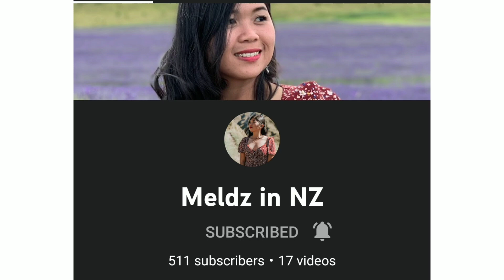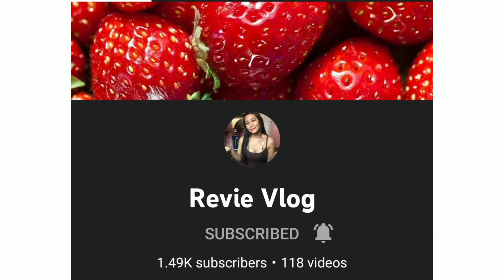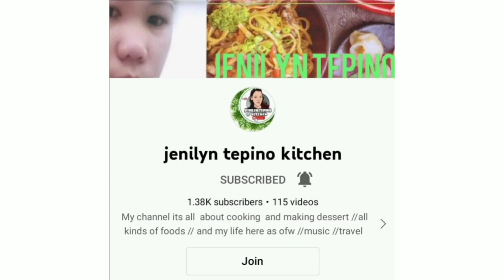Snow Time In Ankara, Turkey//Winter Season 2022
In this video, I show you my compilation of snowing time here in Ankara, Turkey. And shout outs of some of my friends in YouTube world. :)
I didn't mention all because of the time limit of the video. Some other time again. :)